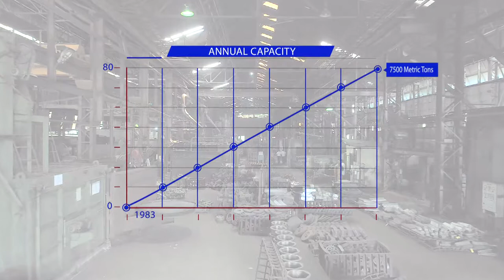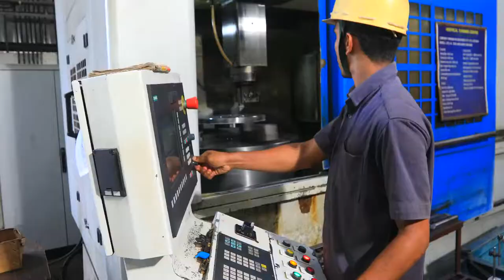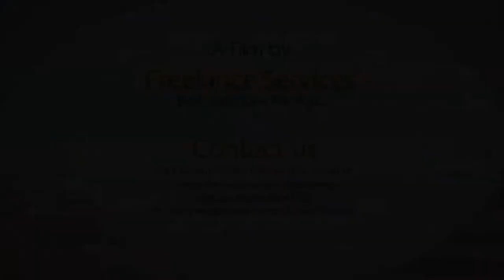SIFL Corporate Movie Short Version